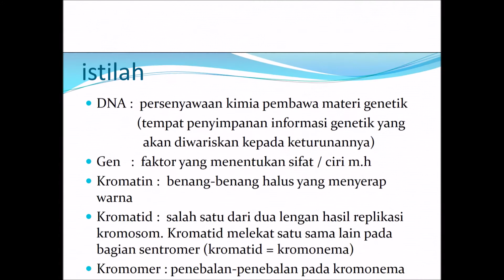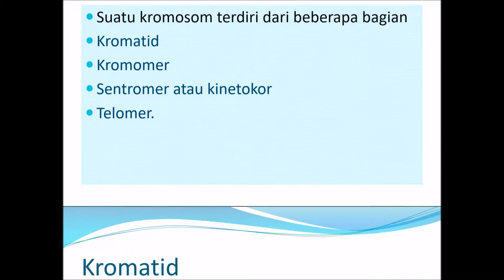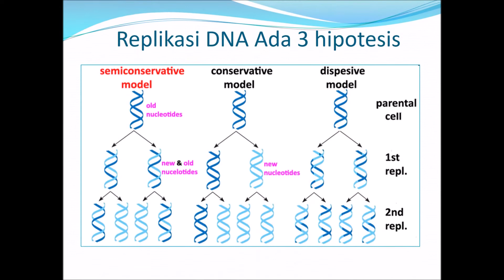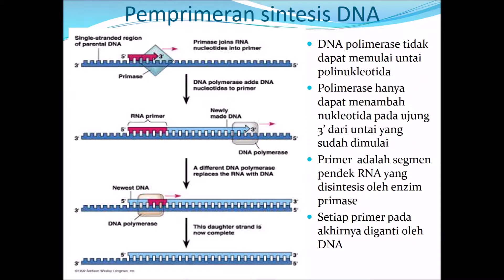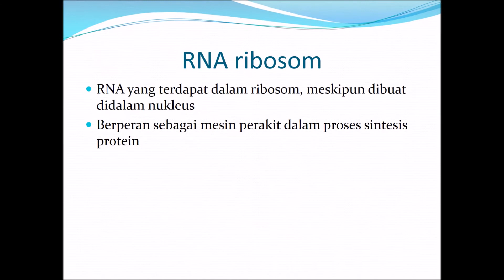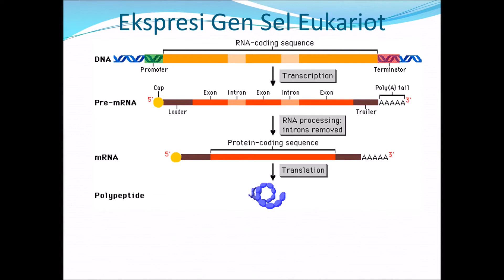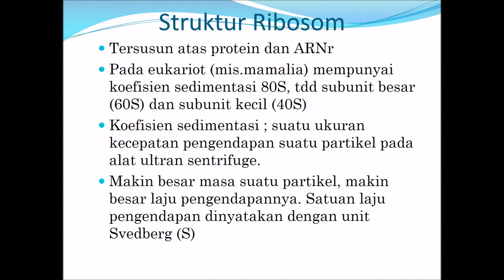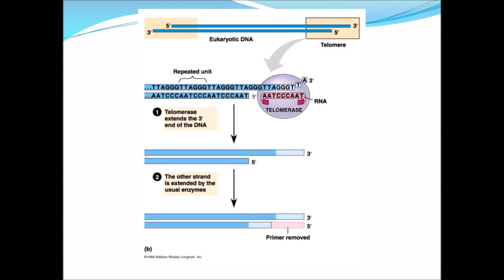BIOLOGI SUBSTANSI GENETIK